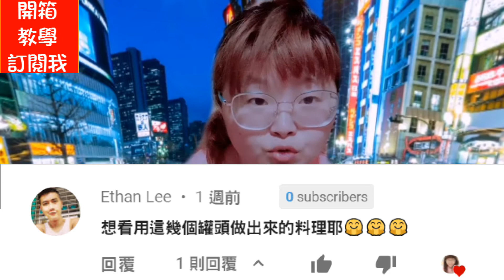你留言我回應|羽翼之兔料理廚房開張|咖哩絲瓜湯麵|絲瓜味噌湯|羽翼之兔料理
影片資訊➔
羽翼之兔媽咪很愛吃絲瓜剛好現在又是絲瓜的產季，叫我弄絲瓜給他吃，剛好有羽兔粉想看罐頭料理
但我罐頭吃完還沒去補貨，我就用現用的來去做這兩道料理咖哩絲瓜湯麵，絲瓜味噌湯
你留言我回應羽翼之兔料理廚房開張希望你可以把這兩道料理咖哩絲瓜湯麵，絲瓜味噌湯學回家自己煮來吃或煮給長輩吃
都是不錯的選擇
0:00-2:05|你留言我回應|羽翼之兔料理廚房開張|咖哩絲瓜湯麵|絲瓜味噌湯|羽翼之兔料理
2:06-3:04|材料介紹
3:05-6:34|烹飪咖哩絲瓜湯麵
6:35-7:07|材料介紹
7:08-8:34|絲瓜味噌湯
8:3511:33|會沾鍋嗎?還有什麼變化?
11:34-12:28|結尾互動
12:29-12:50|結尾呼籲訂閱End call for subscription

Mummy Winged Rabbit loves to eat loofah just now, it’s the season of loofah gourd again, so she told me to get loofah for him. He just had the loofah powder and wanted to see canned food.
But before I can replenish the canned food, I will use what I use to make these two dishes: curry and loofah soup noodles and loofah miso soup
You leave a message and I respond to the opening of the Winged Rabbit Cooking Kitchen. I hope you can learn these two dishes, curry and loofah soup noodles, and loofah miso soup. You can cook them yourself or cook them for your elders.
Are good choices

ミイラウイングドウサギはヘチマを食べるのが大好きで、今はヘチマの季節です。ヘチマを入手するように言われました。彼はヘチマの粉を持っていて、缶詰にされた食べ物を見たかったのです。
缶詰を補充する前に、カレーとヘチマのスープ麺とヘチマの味噌汁の2つを作ります。
メッセージを残して、私はウイングドラビットクッキングキッチンのオープニングに返信します。カレーとヘチマのスープヌードル、ヘチマの味噌汁の2つの料理を学んでいただければ幸いです。
良い選択です

💬不可錯過的其它人氣影片
1.如何在蝦皮當一個賣家手機板攻略 羽翼之兔 用影片記錄生活

2.蝦皮賣家電腦版教學 羽翼之兔 用影片記錄生活

3.女生生理期用品大比拚 羽翼之兔 用影片記錄生活

4.來說說我的麥克風 羽翼之兔 用影片記錄生活

5.【外力是什麼能吃嗎?可以幫助我什麼!?】【我要今天就從三分鐘熱度畢業！】

6.【你今天雲端了嗎?】【雲端帶給你什麼好處?】

7.【拿到免費的小米手環3!!?】【開箱小米手環3】

8.【12天內有達成年度目標嗎?】【檢視自己修正計畫】

9.4個方法讓你把手機的檔案傳到電腦去

10.告訴你一個小秘密，我的另一個身分是!!?